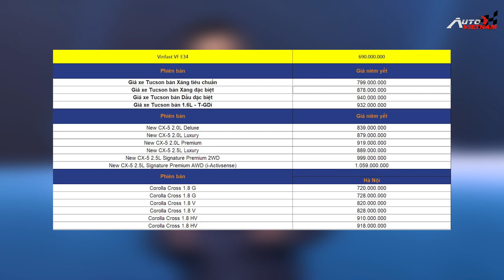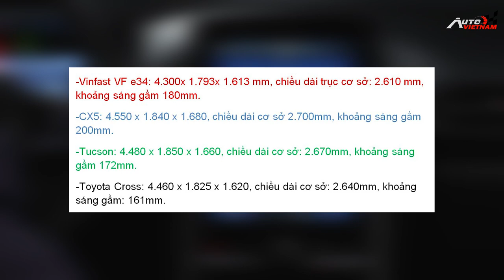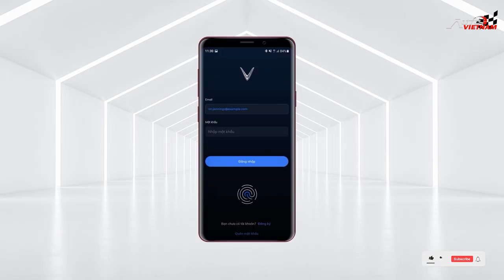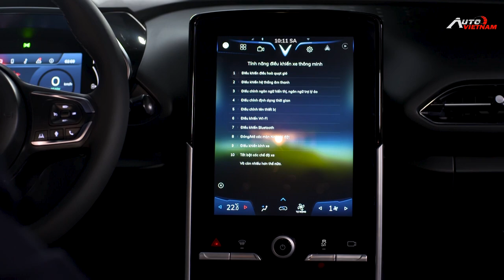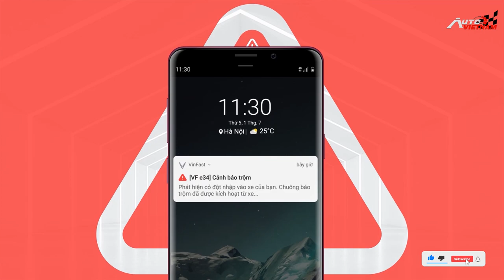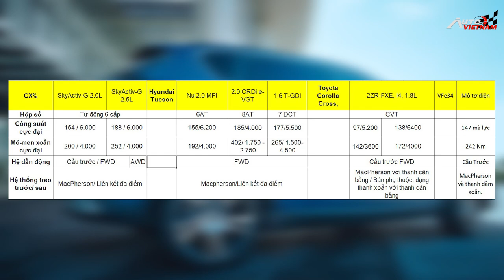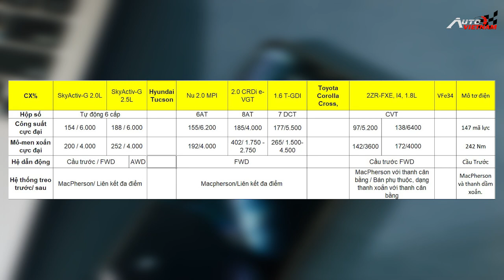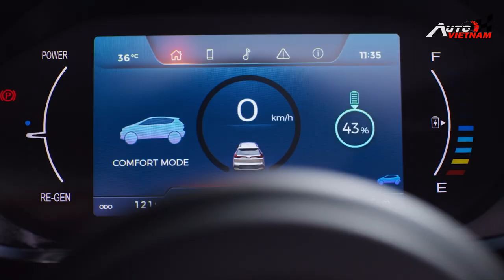So sánh Vinfast VF e34 với Mazda CX5, Hyundai Tucson, Toyota Cross.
-Chào mừng các bạn trở lại với kênh Youtube của Autovietnam, vậy là chiếc xe Vinfast VF e34 đã chính thức ra mắt vào ngày 15/10 vừa qua, mở ra một kỷ nguyên mới cho nghành công nghiệp chế tạo ô tô của Việt Nam nói chung và đặc biệt với Vinfast nói riêng. Ngày hôm nay, chúng ta hãy cùng nhau đi so sánh nhanh những tính năng tiện ích, công nghệ và khả năng vận hành của mẫu ô tô điện VF e34, so với các đối thủ ở trong phân khúc Crossover hạng C, sử dụng động cơ truyền thống. Để xem rằng là, VF e34 đang sở hữu những ưu nhược điểm gì...
-THIẾT KẾ WEBSITE Ô TÔ CHUYÊN NGHIỆP